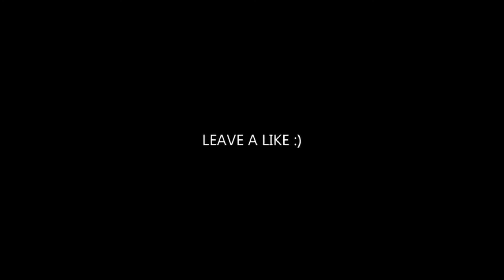SQUID GAME: Pink Soldiers [ Soner Karaca Remix ]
There is no need to strike us.

SQUID GAME: Pink Soldiers Remix 🎵 Music Mix ​2021 🎧 Squid Game Remix